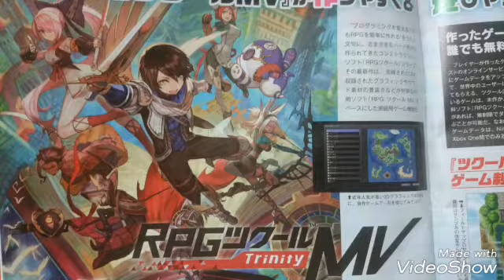RPGツクールMVトリニティ ファミ通2018/8/9号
戦士
HP　　　　100
物理攻撃　   80
物理防御　   80
魔法攻撃　   40
魔法防御　   45
武器　斧､剣､ハンマー
防具　鎧､兜､盾
騎士
HP　　　　120
物理攻撃　   70
物理防御　   90
魔法攻撃　   45
魔法防御　   50
武器　剣､直剣
防具　鎧､兜､盾
重戦士
HP　　　　  90
物理攻撃　   90
物理防御　   70
魔法攻撃　   35
魔法防御　   55
武器　大剣､ハンマー､鉄球
防具　鎧､兜
魔法剣士
HP　　　　  80
物理攻撃　   75
物理防御　   75
魔法攻撃　   70
魔法防御　   60
武器　大剣､剣､クリス
防具　鎧､　ティアラ
ビショップ
HP　　　　  70
物理攻撃　   50
物理防御　   55
魔法攻撃　   75
魔法防御　   65
武器　杖
防具　ローブ､ティアラ
爆弾魔
HP　　　　  75
物理攻撃　   40
物理防御　   95
魔法攻撃　   50
魔法防御　   40
武器　爆弾､ミサイル､地雷
防具　アーマー､機械盾